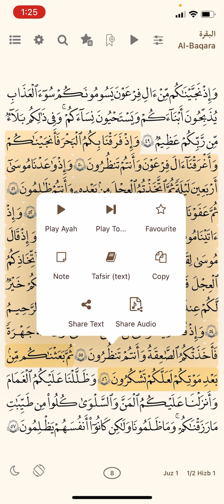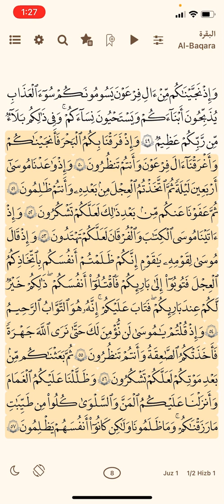لەھەربەلایەک رزگارت بوو شوکرانە بکە